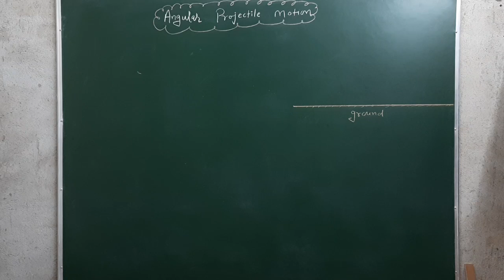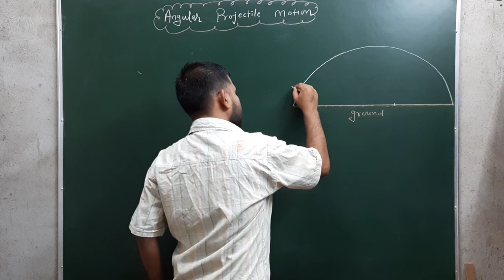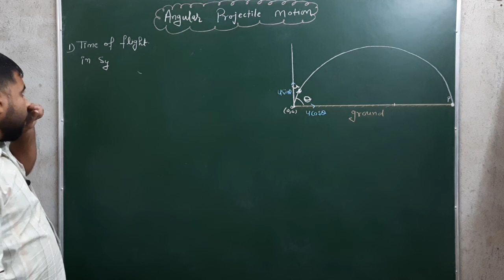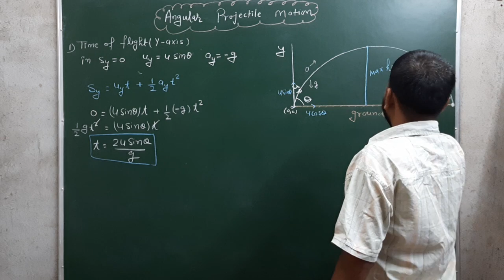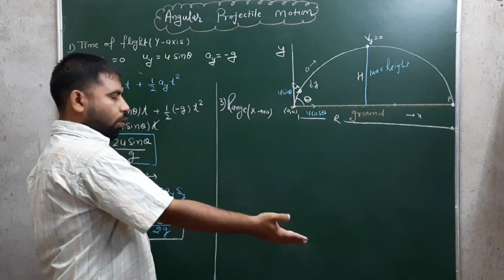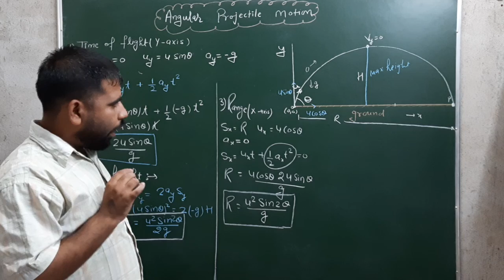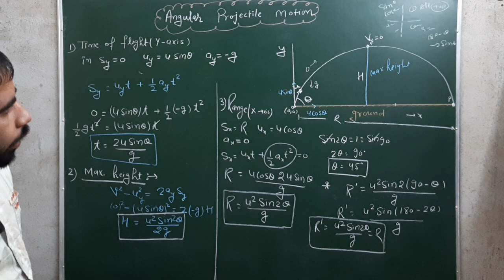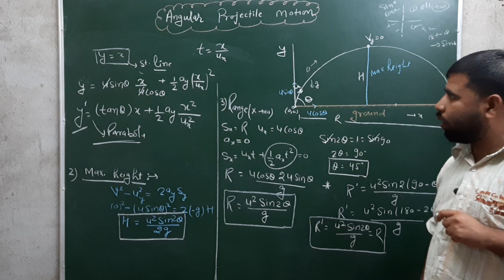Angular projectile motion